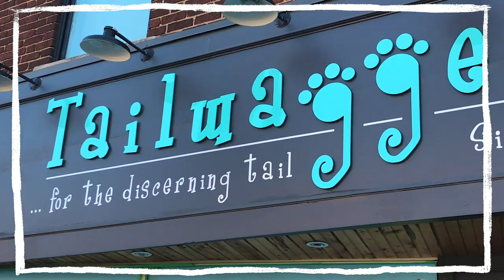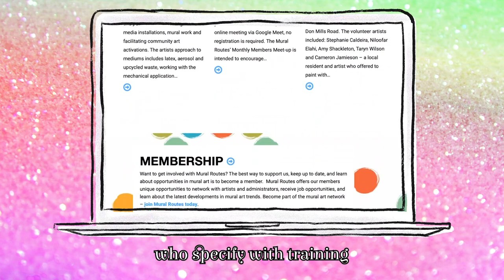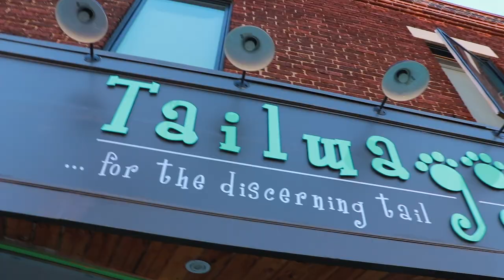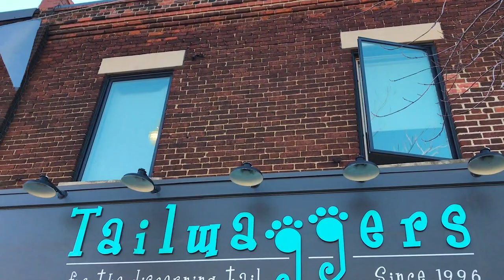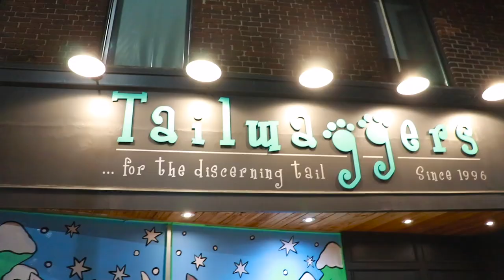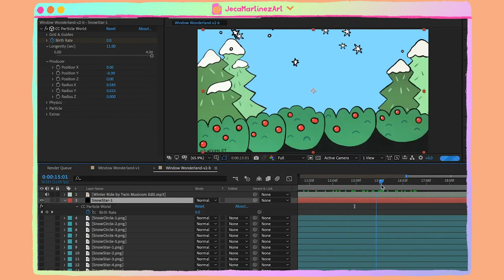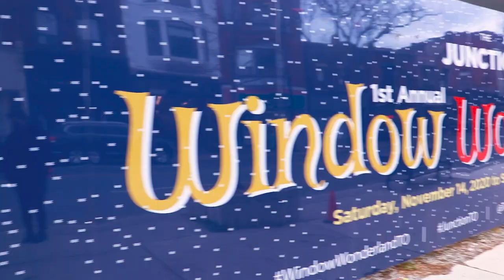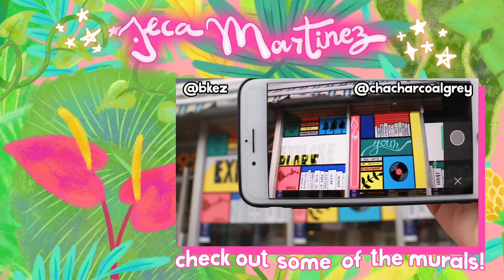we made an augmented reality holiday mural! 🐶❄️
I made a mural with June Kim at Tailwaggers Toronto for Toronto Junction’s Window Wonderland exhibit!! And the best part? It’s an ~animated mural~!!! Thank you Matthew, June, Adria, and the rest of the Junction BIA team for opportunity, and the funnest day! ❄️

Exhibit runs til January 31, 2021! Find more details at torontojunction.ca

torontojunction.ca

✨CREDITS
Music